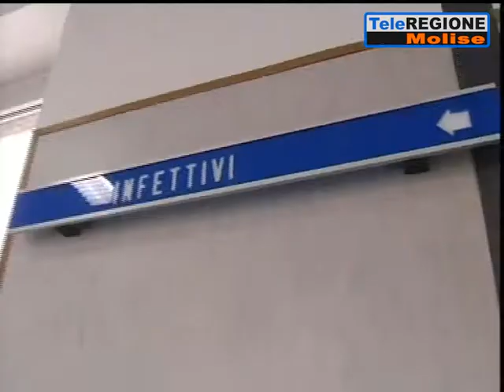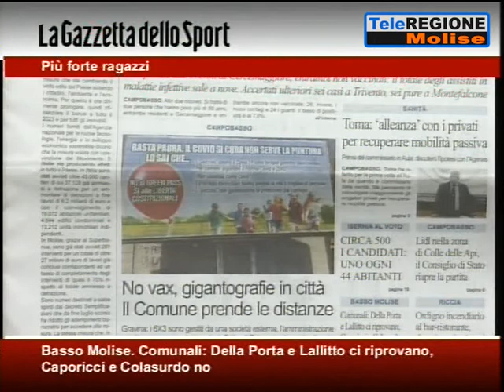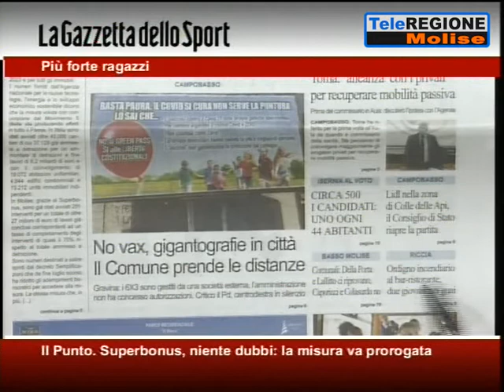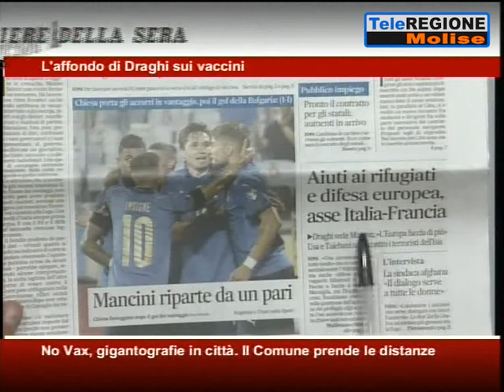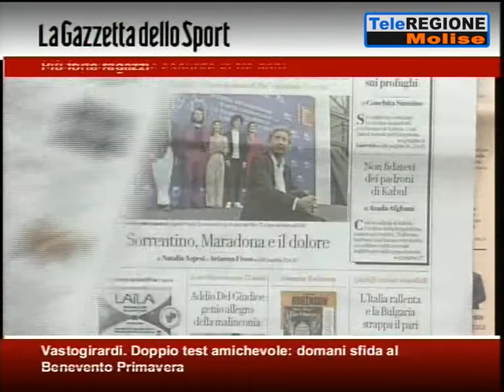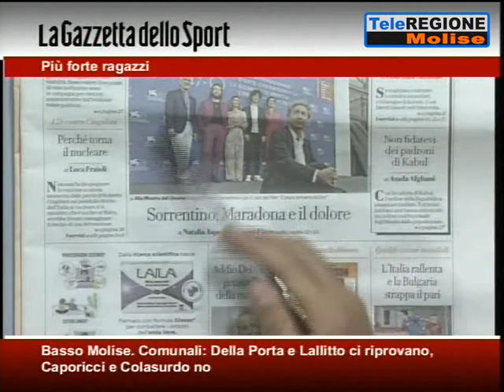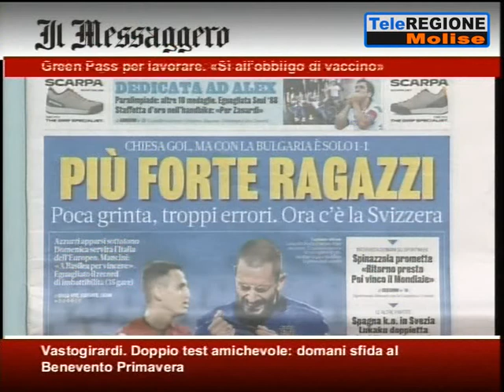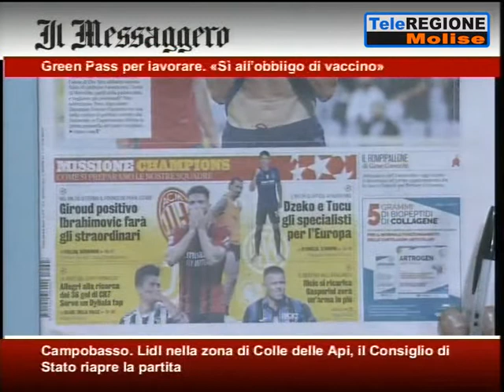Rassegna Stampa - 03/09/2021